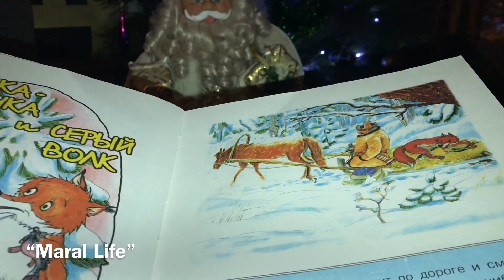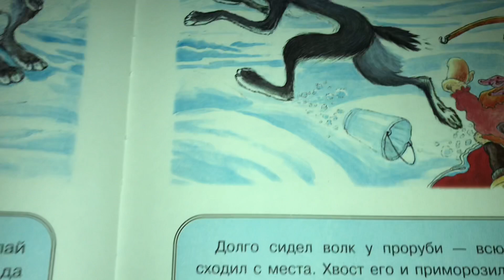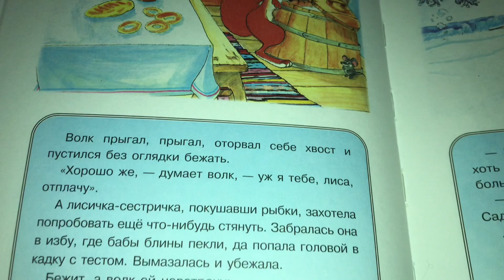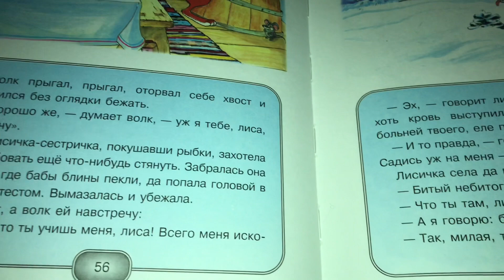Сказка «Лисичка🦊—Сестричка и Серый Волк 🐺 »🐾 Bedtime Stories🍬😇 Uyku Masalları😴🧡Сказочница👸🏻